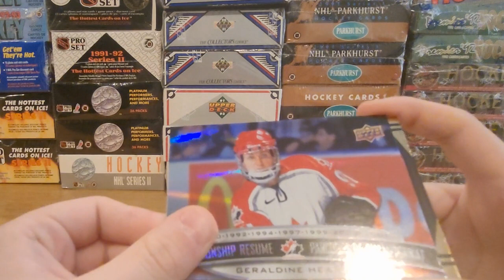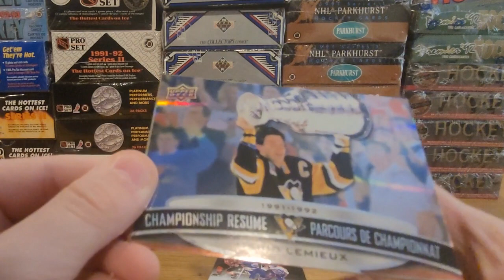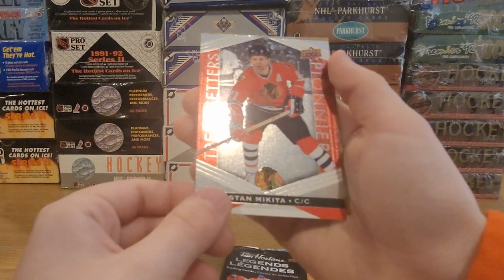Hockey Card Pack Opening! | Tim Hortons Legends World's Best PULL!!! Part 2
The Junk Wax Zone is a sportscardshow where we make packopening and boxbreak videos of sportscards such as hockeycards footballcards baseballcards and basketballcards we also make pack opening and box breaks of nonsportscards such as pokemoncards squishmallows mylittleponygame mtg minibrands and other ccg cards